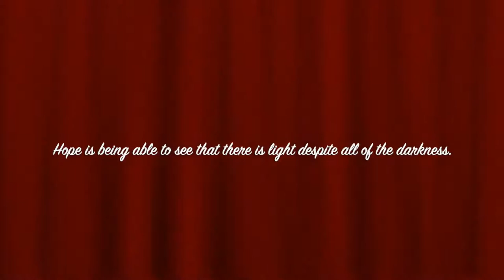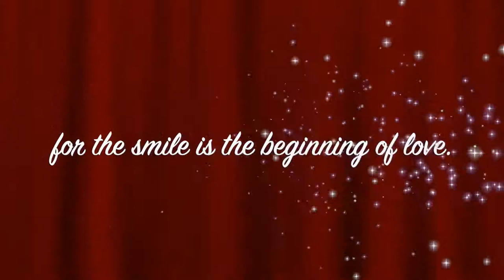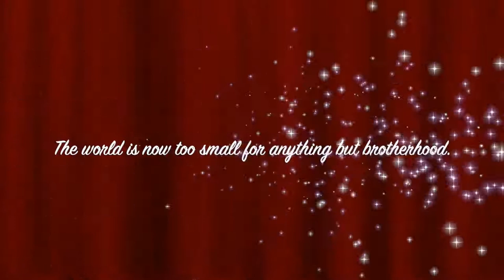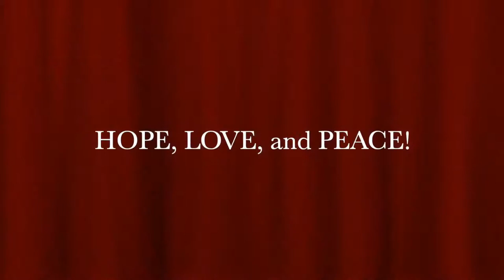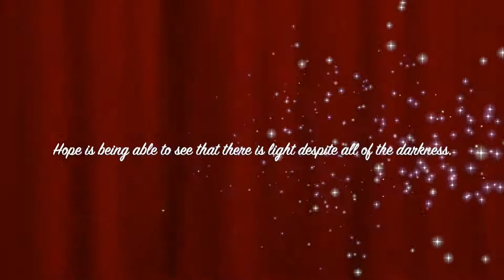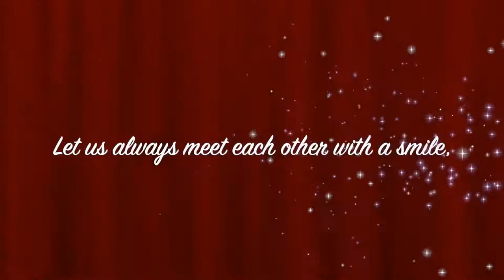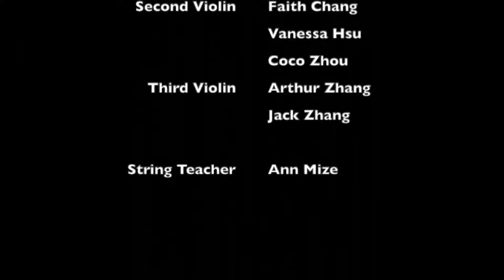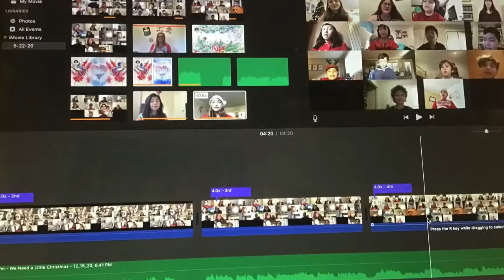Clairbourn Virtual Christmas Show 2020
Clairbourn School's Music Teacher Rosemary Kiertzner and Strings Teacher Ann Mize have assembled a virtual musical concert filled with choir songs and instrumental music - all hosted by the Clairbourn Student Council.